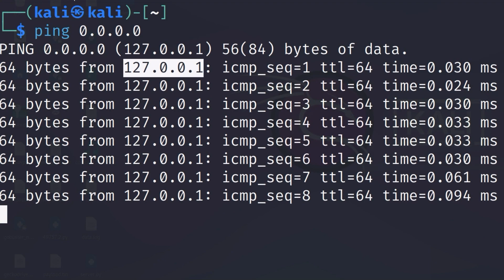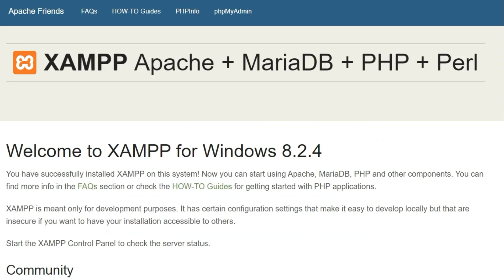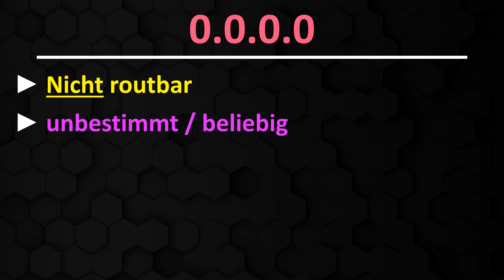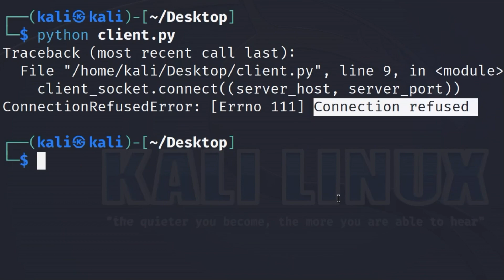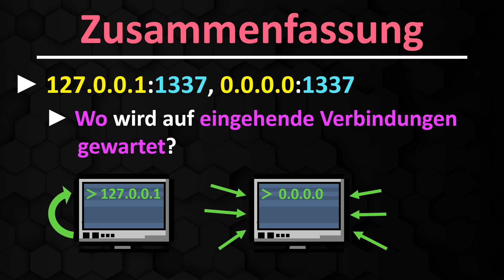127.0.0.1 vs. 0.0.0.0 einfach erklärt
► Hacking mit Python

Inhalt 📚
In diesem Video erkläre ich dir, was es mit den beiden IP-Adressen 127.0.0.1 und 0.0.0.0 auf sich hat. Du erfährst, was die Unterschiede zwischen 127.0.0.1 und 0.0.0.0 sind und wie man sich das leicht merken kann. In diesem Video bekommst du also 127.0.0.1 vs. 0.0.0.0 einfach erklärt

00:00 | Einführung
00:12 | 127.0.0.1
01:55 | 0.0.0.0
03:42 | Zusammenfassung

EQUIPMENT(*)
💻 Mein Laptop